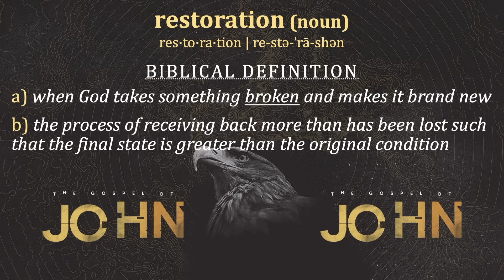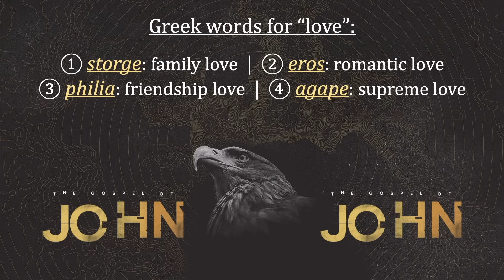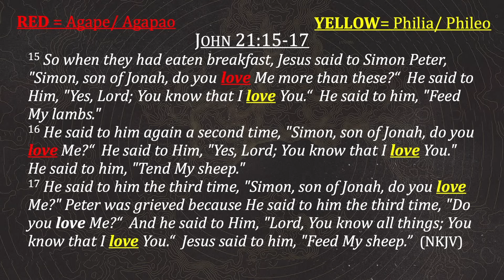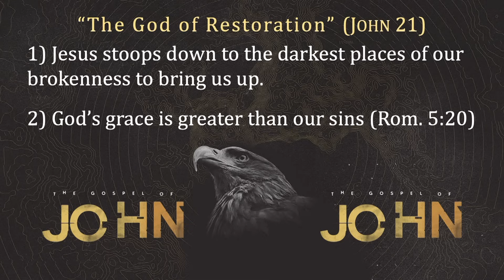The God of Restoration | John 21 | Gary Hamrick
1/22/2023
In our society we typically throw away things that are broken or in terrible condition. But not God! He loves what is broken and discarded because then He can mend them and reclaim them for His glory. In other words, God is the God of restoration. Biblical restoration is when God takes something broken and makes it brand new! And when God restores broken things and broken people, the final state is actually better than the original condition! In John 21, Jesus restores Peter after Peter had denied knowing Jesus around the time of Jesus’ crucifixion. After His resurrection, Jesus has an exclusive conversation with Peter, only recorded in John’s gospel, that brings restoration to Peter’s life. God is still restoring broken lives, and broken marriages, and broken things for His glory! He is the God of Restoration.

00:00 - Introduction
05:53 - Websters definition of Restoration
07:24 - Picture of Restoration
08:39 - Biblical definition of Restoration
22:29 - Four words for Love in Greek
25:24 - Agape vs. Phileo love in John 21:15-17
29:30 - The God of Restoration (John 21)
29:34 1) Jesus stoops down to the darkest places of our brokenness to bring us up.
30:39 - 2) God’s grace is greater than our sins (Rom. 5:20)